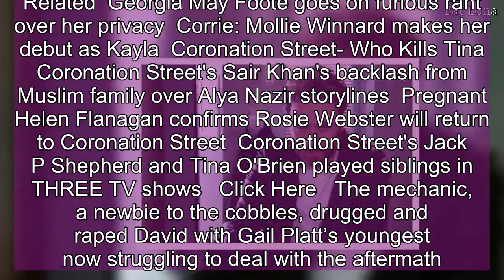Coronation Street's Jack P Shepherd reveals huge David Platt wardrobe secret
Coronation Street stalwart Jack P Shepherd has revealed the secret behind David Platt’s wardrobe after his age-old coat caused a frenzy of speculation online.  The actor, who has played the troublemaker hairdresser since 2000, took to Instagram to finally let slip the behind the scenes wardrobe trick he uses to ensure he looks smart both in and out of character.  Jack, 30, uploaded a snap of his well-worn black leather biker – a familiar garment to Weatherfield fans – before dishing the wardrobe dirt.  He revealed the familiar coat was in fact 15 years old.In a caption alongside, he put: “For those asking, this is the make of David’s leather jacket, (Lot 78)   “I bought it for myself when I was 15, and I share it between myself and the character.”  Fans were quick to react to the revelation, with one writing: “Love it and since 15?!! Wow.”   A second quipped: “Grown then,” along with a host of laughter Emoji icons, while one rounded off with: “Love the sentimentality behind it and the connection between you and your character.”  David’s dress sense has been a subject of conversation of late for soap addicts, who have taken to the same social media site to liken the troubled character to The Fonz.  Another mused: “David Platt has had that jacket for years,” and will now finally get their explanation.  Meanwhile, David’s soap storyline is set to get a whole lot darker in the aftermath of his rape at the hands of Josh Tucker.  Related  Georgia May Foote goes on furious rant over her privacy  Corrie: Mollie Winnard makes her debut as Kayla  Coronation Street- Who Kills Tina   Coronation Street's Sair Khan's backlash from Muslim family over Alya Nazir storylines  Pregnant Helen Flanagan confirms Rosie Webster will return to Coronation Street  Coronation Street's Jack P Shepherd and Tina O'Brien played siblings in THREE TV shows   Click Here   The mechanic, a newbie to the cobbles, drugged and raped David with Gail Platt’s youngest now struggling to deal with the aftermath.  Viewers have recently seen him resort to self harm while acting erratically in his love life, striking up a relationship with fellow hairdresser Emma Brooker.  Coronation Street airs every Monday, Wednesday and Friday on ITV.